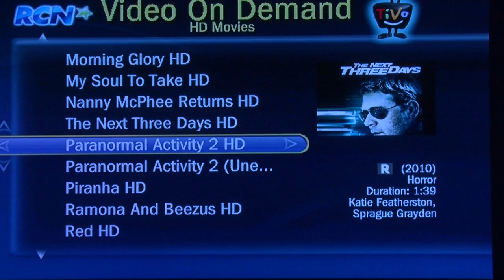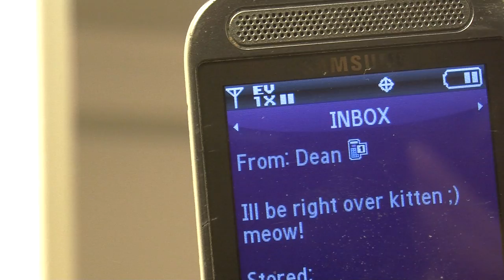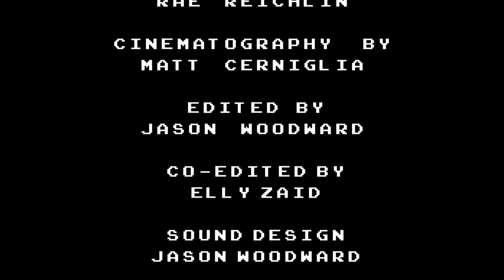Elly Zaid's Edgar Wright Homage Film: Stan The Man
MIP 1 Homage Film to Edgar Wright-2011

Written and Directed by Elly Zaid
Cinematography by Mat Cerniglia
Produced by Rae Reichlin
Edited by Jason Woodward

Starring:
Lonnie Nelson
Kevin Honeycutt
Bria Shaw
P-Mart
Elly Zaid
Jason Woodward

Special Thanks to:
James Ruehlmann & Josh EidenBerg
Mat Cerniglia
Rae Reichlin